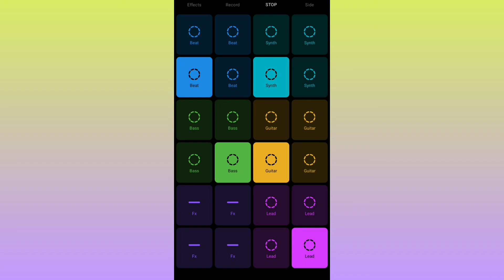LATIN NON STOP -trailer